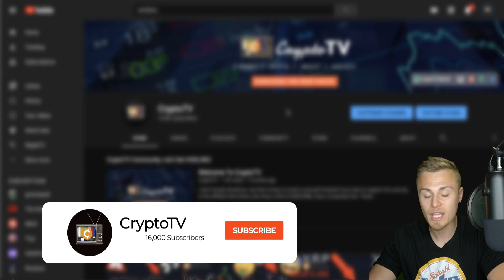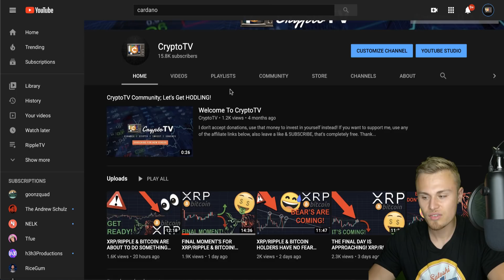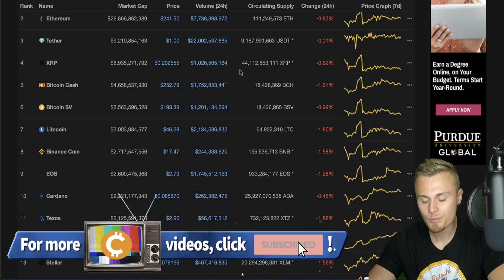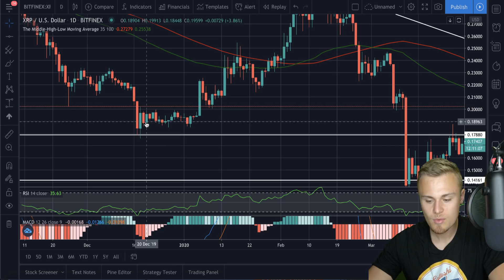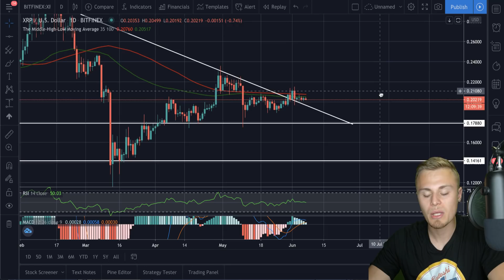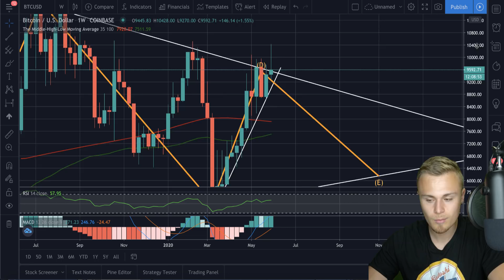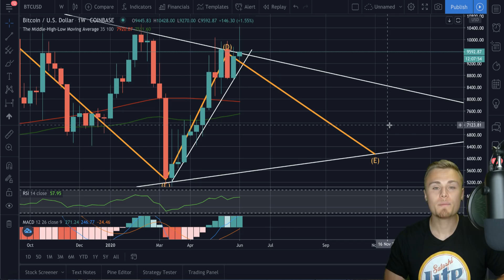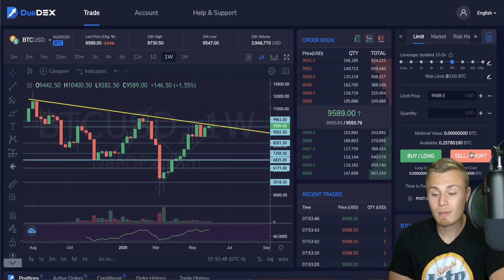THE MOST ACCURATE 2020 XRP/RIPPLE & BITCOIN PRICE PREDICTION, THAT YOU NEED TO SEE IF YOU OWN CRYPTO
Amazon Store: